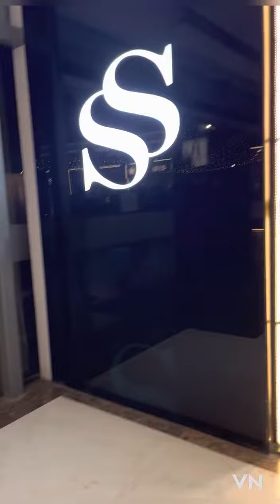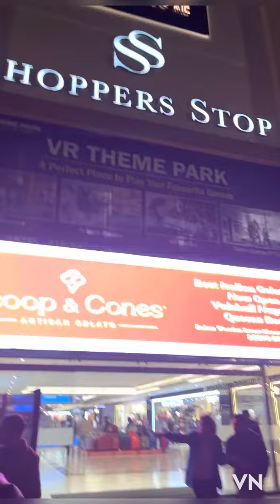￼ Discount 50% ￼shoppersstop